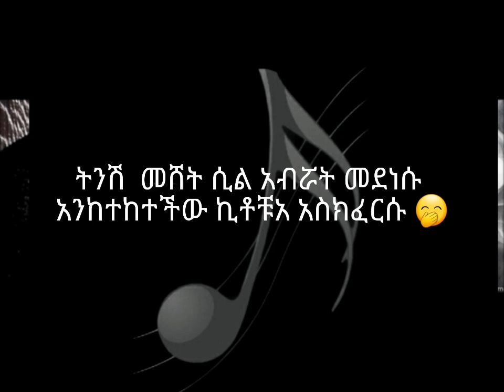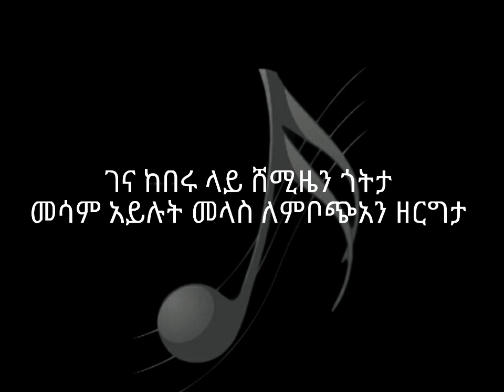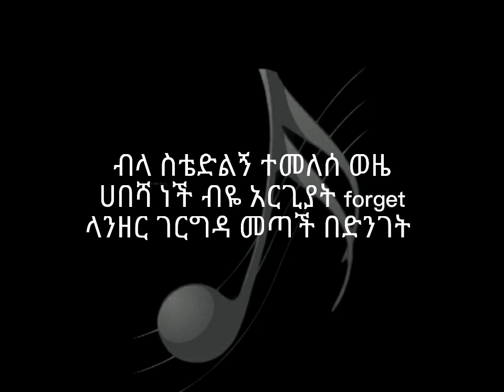Acherua(አጭሯ) lyrics - Rap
Best rap music ethiopian lyrics
This channel is redy to make interested videos